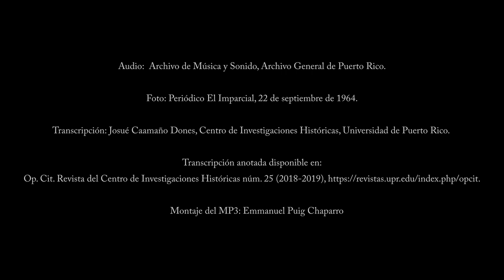Discurso de Bernardo Vega, 1962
Discurso pronunciado por Bernardo Vega en la plaza pública de Caguas (Puerto Rico), el 8 de septiembre de 1962. Originalmente fue grabado en cinta magnetofónica y pertenece al Fondo de Carpetas de la División de Inteligencia de la Policía de Puerto Rico, Archivo General de Puerto Rico. La conversión a soporte digital fue realizada por Marcos Nieves (archivero, Archivo de Música y Sonido, AGPR) y Emmanuel Puig Chaparro hizo la edición en MP4 y los subtítulos. La transcripción anotada puede ser consultada en la revista Op. Cit., núm 25 (2018),